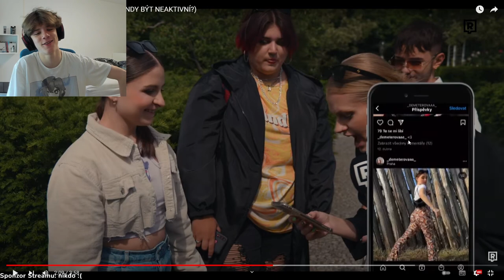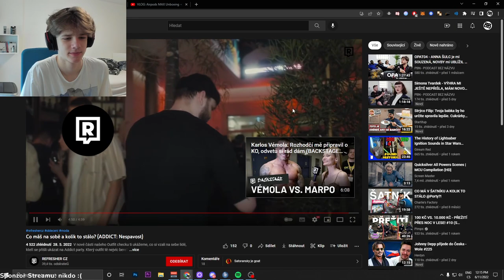TOHLE MÁ NA INSTAGRAMU ?!